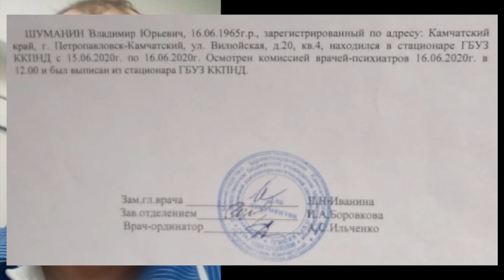ШУМАНИН НА КАМЧАТКЕ или КАПИТУЛЯЦИЯ КАРАТЕЛЬНОЙ ПСИХИАТРИИ 2020.12.24 Сургут Камчатка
Владимир Шуманин теперь в родных краях на Камчатке

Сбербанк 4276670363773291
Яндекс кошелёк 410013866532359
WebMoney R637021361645